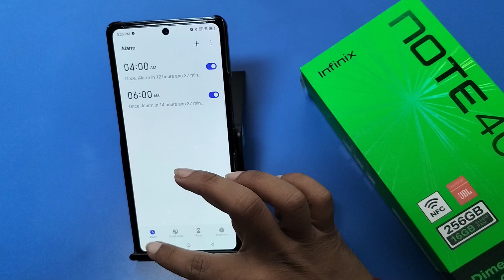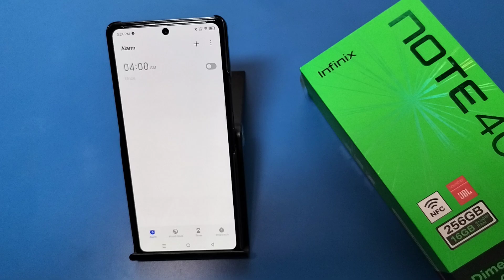How to Stop Clock alarm in Infinix Note 40x 5G || Infinix me Clock alarm band kare